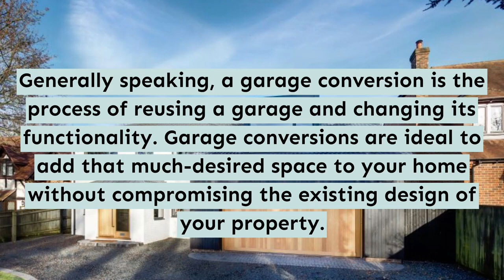Garage conversion in Santa Monica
My Socal Builders Santa Monica
1214 Euclid Ct, Santa Monica
Santa Monica, CA, 90404

2 car garage conversion floor plans in Santa Monica
garage conversion costs in Santa Monica
garage conversion building regs in Santa Monica
integral garage conversion ideas in Santa Monica
garage conversion plans do it yourself in Santa Monica
how to convert a garage into an office in Santa Monica